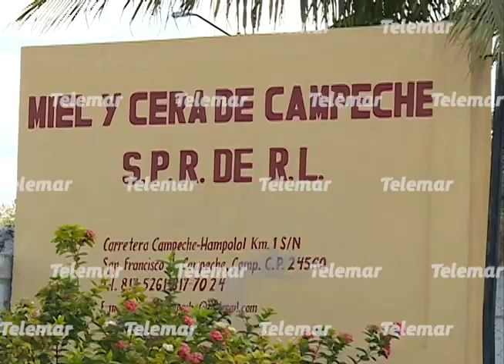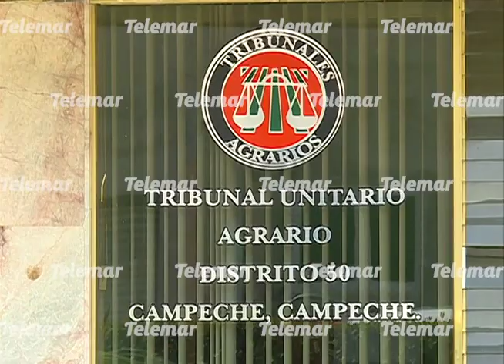Presidente de Miel y Cera de Campeche deberá entregar la empresa a disidentes, afirman